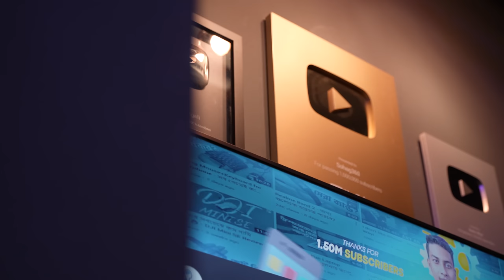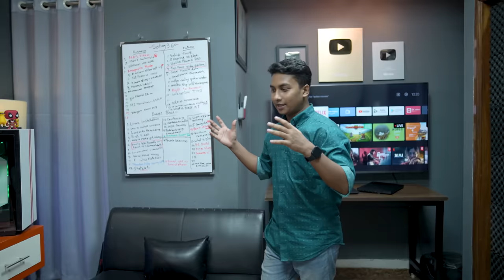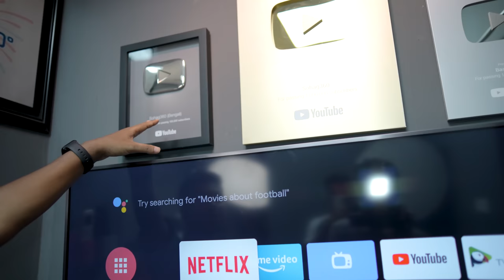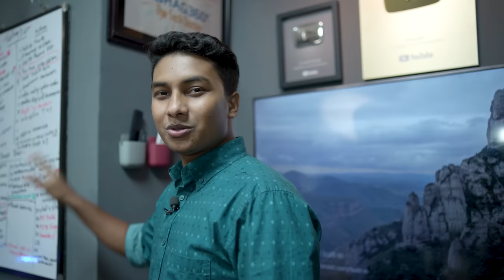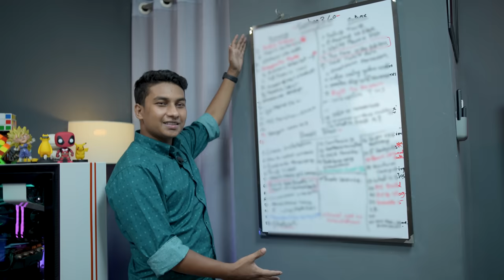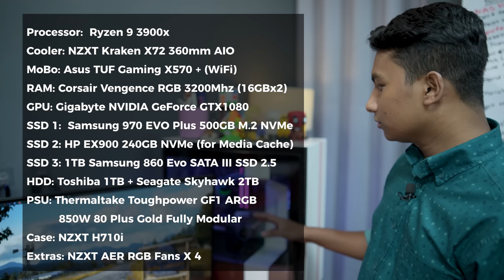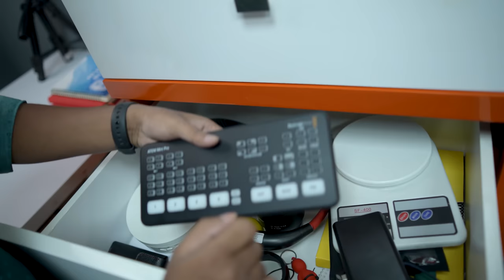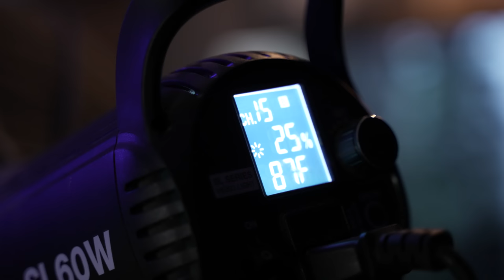Sohag360 - Studio Tour!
Setup Tour - Finally!

আমি ভিডিওতে যে জিনিসগুলো দেখিয়েছি সেগুলোর যথা সম্ভব লিংকঃ

- My Chair (Grid Pro Tasker)
- Table (Grid Industry Work Desk)

Lesnes: Tamron 28-75mm F2.8 & Viltrox 24mm F1.8

কোন কিছু বাদ গেলে প্লিজ জানাবেন।